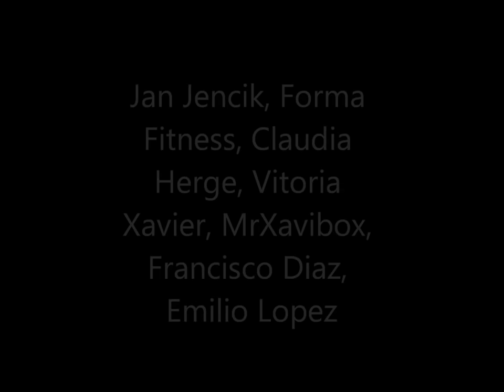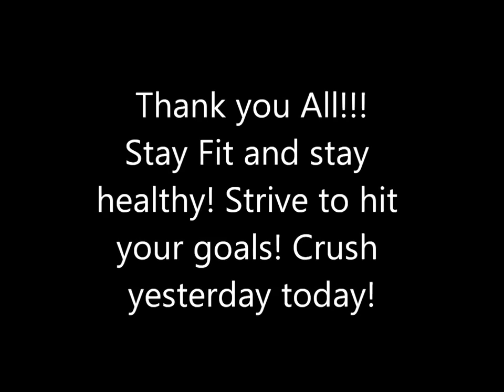CrossFit Workout Music 2016 Autumn Mix 8 Hands Up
Music to push yourself to the limit and get that next rep! Strong is the new skinny. Stay healthy. ♫ Featured Tracks: Blazars .

Music to push yourself to the limit and get that next rep! Be a stronger you. ♫ Featured Tracks (Tracklist): Ellis- Migraine K-391-.

Music to push yourself to the limit and get that next rep! Be a stronger you. ♫ Featured Tracks (Tracklist): IZECOLD - Close (feat.